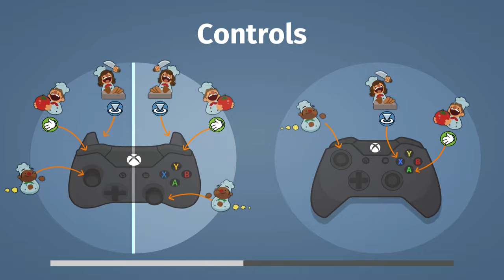Overcooked Walkthrough Part 3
-  Add Us On XBL!
ROG Luke (Luke)
RoG Jacob (Jacob)
sweatpantsNANCE (Chase)
GASMASTER98